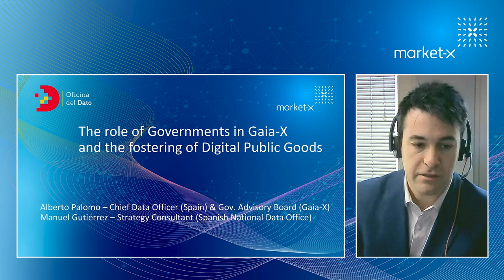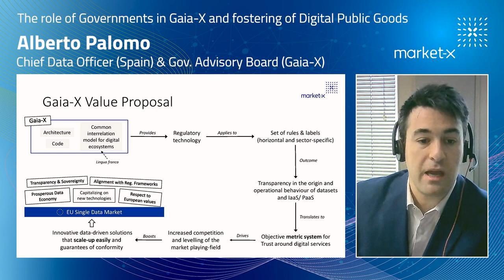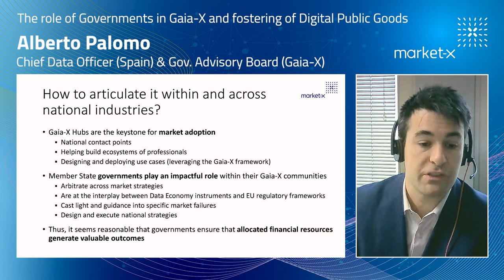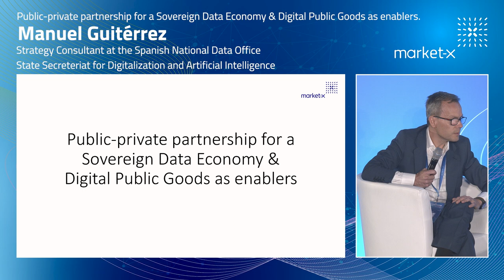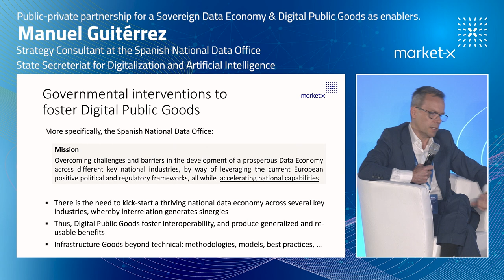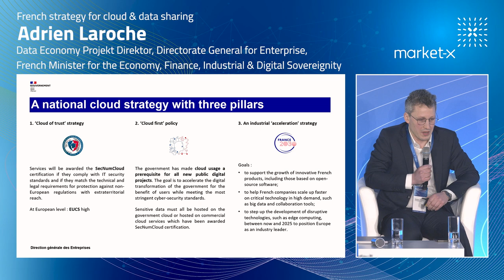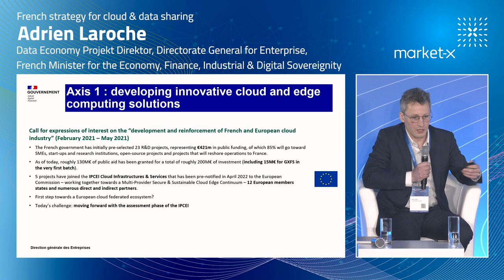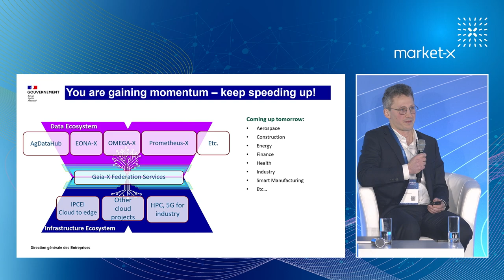Market-X - Political Panel - Day 2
- Alberto Palomo, Governmental Advisory Board of Gaia-X, State Secretariat for Digitalisation and Artificial Intelligence/CDO Spanish Government
- Manuel Gutiérrez, Strategy Consultant at the Spanish National Data Office, State Secretariat for Digitalization and Artificial Intelligence
- Adrien Laroche, Data Economy Project Director, Directorate General for Enterprise, French Minister for the Economy, Finance and Industrial and Digital Sovereignty